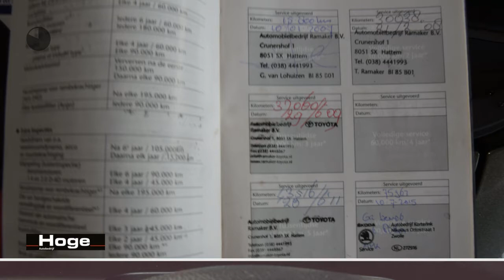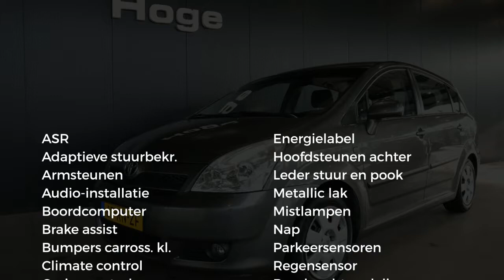Toyota Corolla Verso 1.6 VVT-i Sol Ecc Airco Cruise Control PDC All in Prijs Inruil Mogelijk!